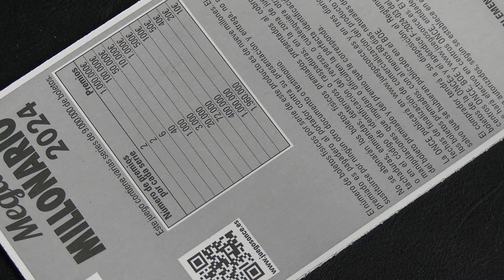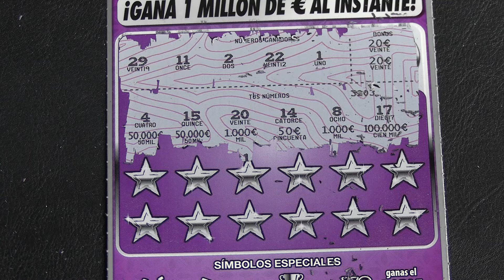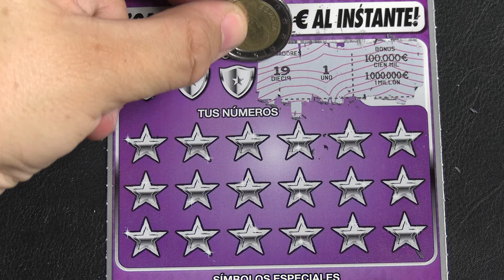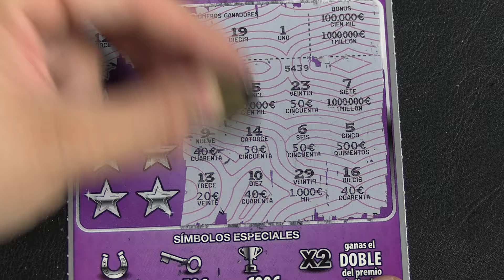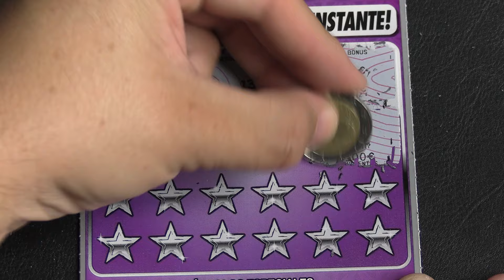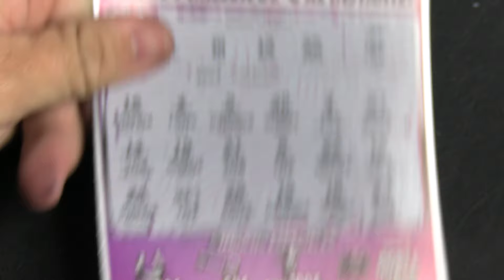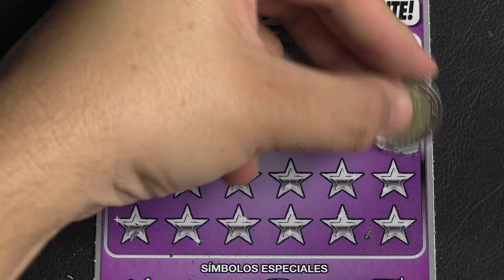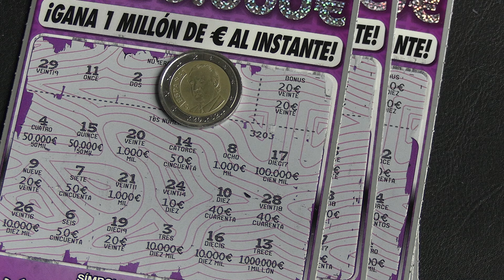MEGAMILLONARIO LIBRO COMPLETO PARTE 4 | RASCAS DE LA ONCE PREMIADOS